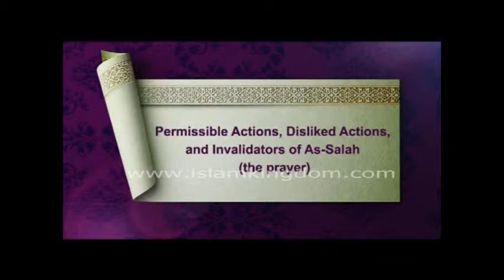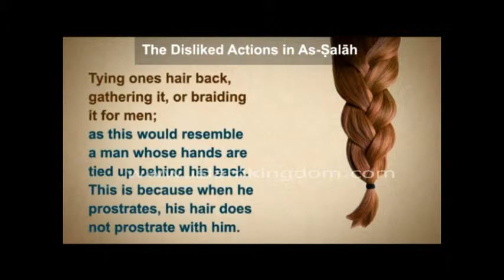permissible actions, disliked Makrouhactions, and invalidators of salat